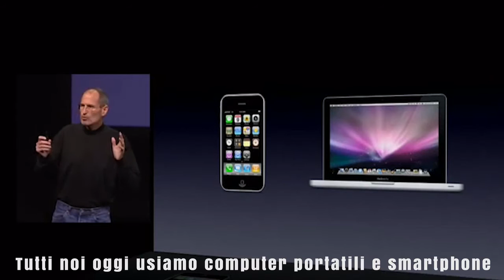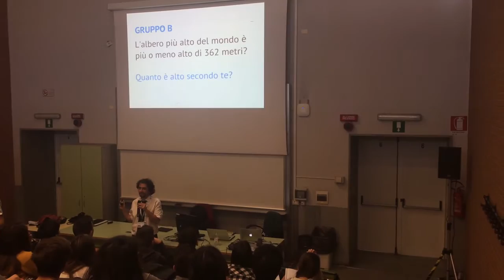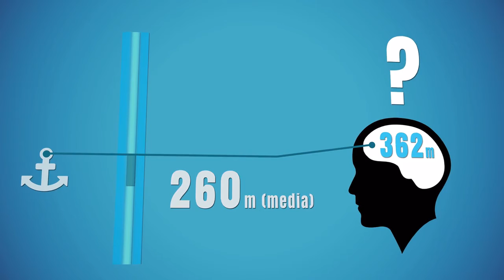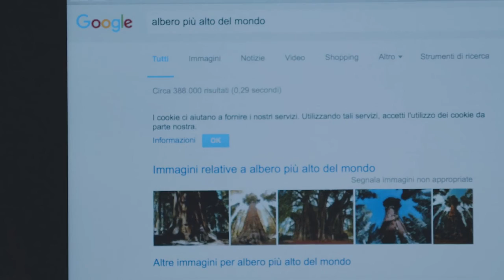L’effetto ancoraggio nelle scelte finanziarie: esperimento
Paolo Canova e Diego Rizzuto ci introducono alla cosiddetta economia comportamentale, verificando concretamente, in questa prima puntata, l’influenza che l’effetto ancoraggio ha, in determinate circostanze, sulle nostre scelte economiche.